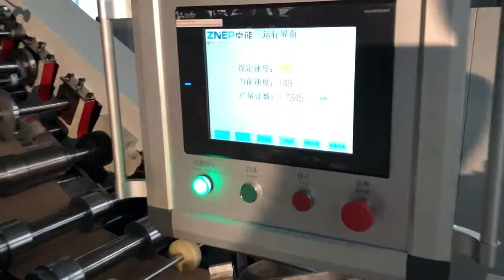ZD-F330 Square bottom paper bag making machine-Nanjing Zono